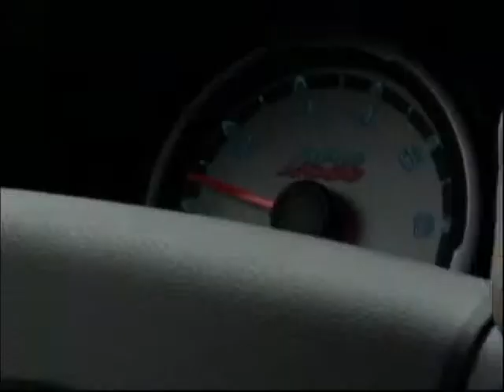華興保險 汽車保險 0516-1